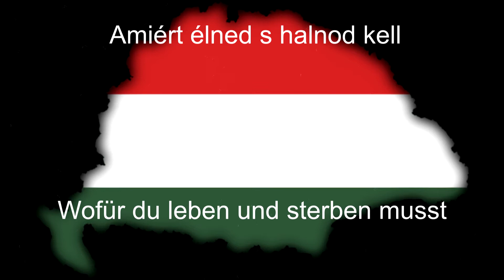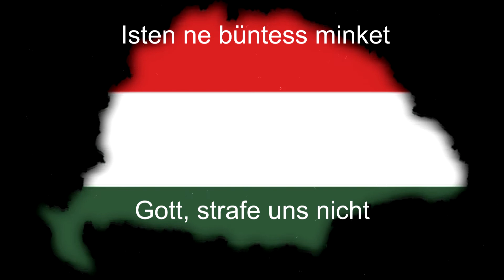Titkolt Ellenállás - Ezaz az ország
Titkolt Ellenállástól Ezaz az ország c. szám német és magyar felirattal
Von Titkolt Ellenállás das lied Ezaz az ország mit deutsch/ungarisch aufschrift